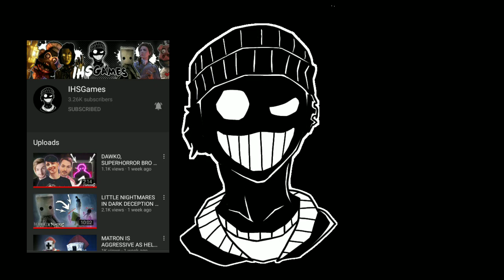THIS CHANNEL WAS MADE 1 YEAR AGO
Thank you for a wonderful 1 year on this platform.🙏🥳